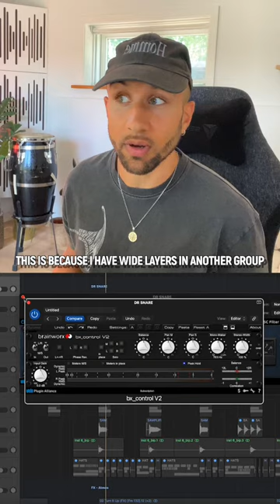Advanced Music Production Tips - Part 26: exaggerated example of layering snares.